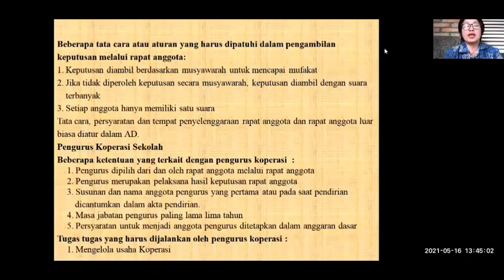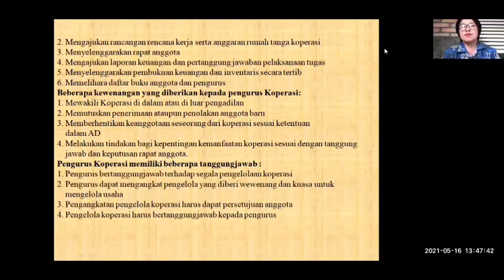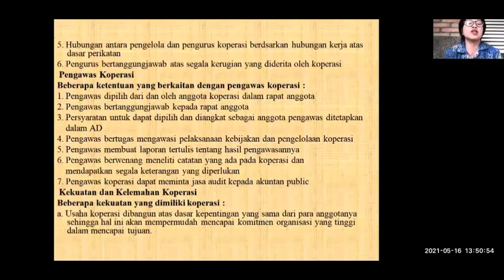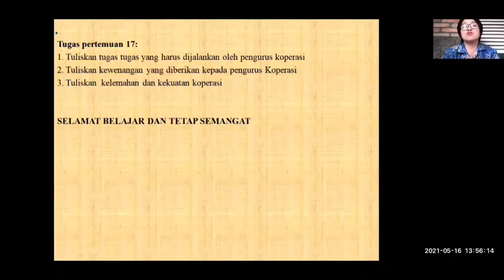Koperasi Sekolah, Lanjutan Ekonomi Kelas 10